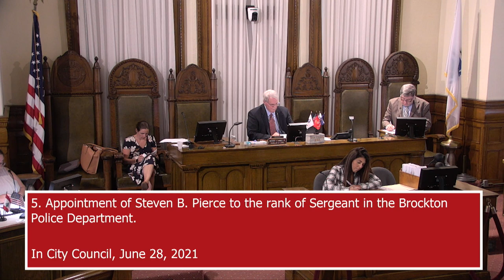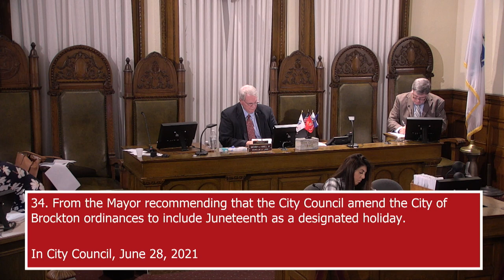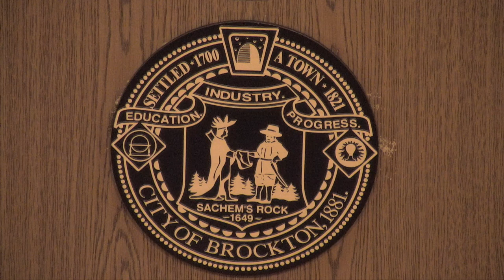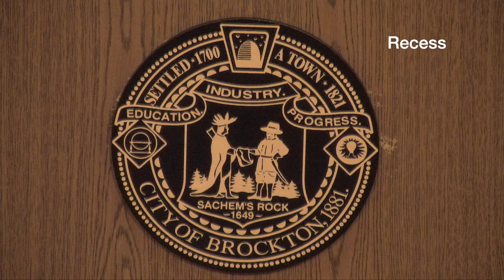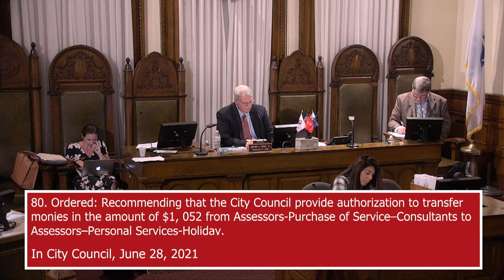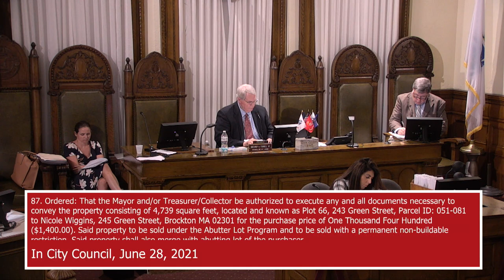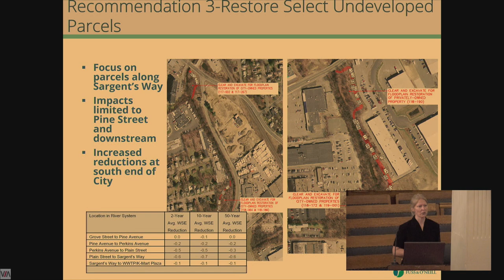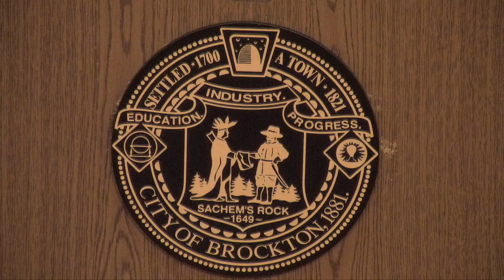Brockton City Council Meeting 6-28-21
The City Council Chambers at Brockton City Hall